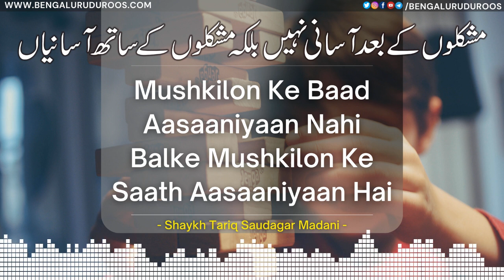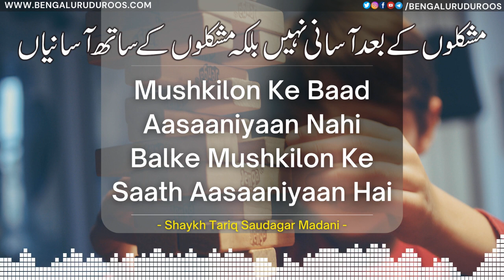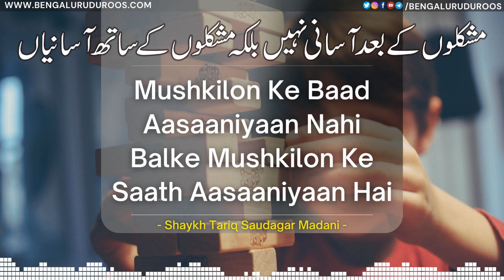Mushkilon Ke Baad Aasaaniyaan Nahi Balke Mushkilon Ke Saath Aasaaniyaan Hai | Shaykh Tariq Saudagar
Topic: Mushkilon Ke Baad Aasaaniyaan Nahi Balke Mushkilon Ke Saath Aasaaniyaan Hai

This clip is taken from the lecture:
Mushkilein Aasaniyaan Le Aati Hain